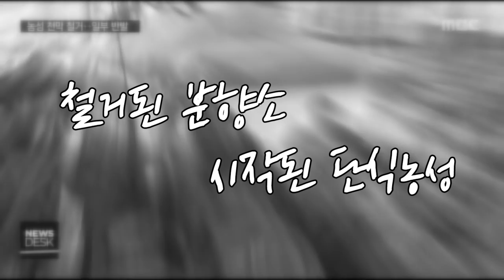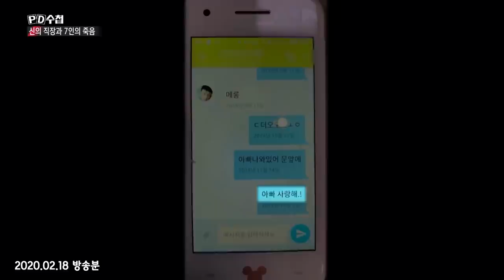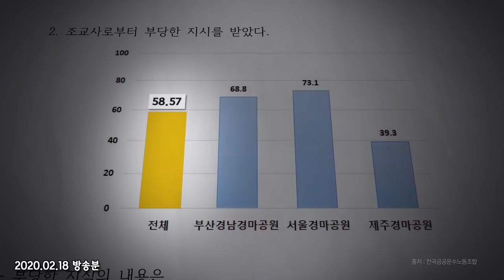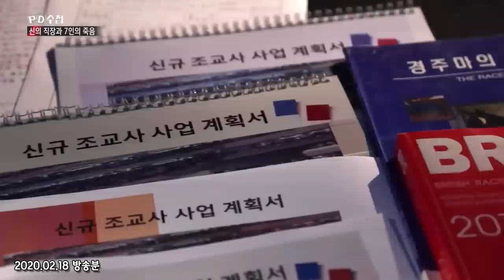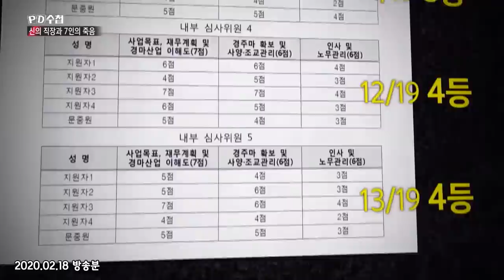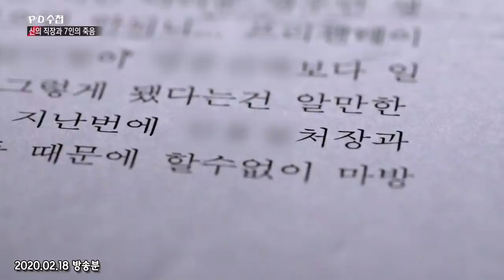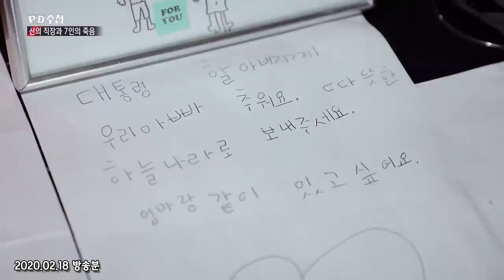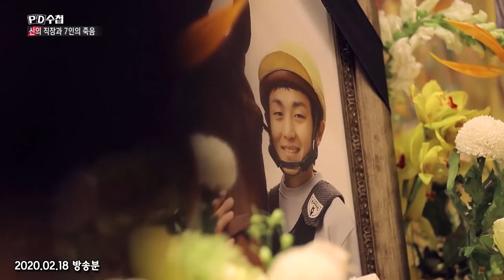故 문중원 기수는 왜 100일이 되도록 장례를 치르지 못했나?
✔관련 방송 다시보기